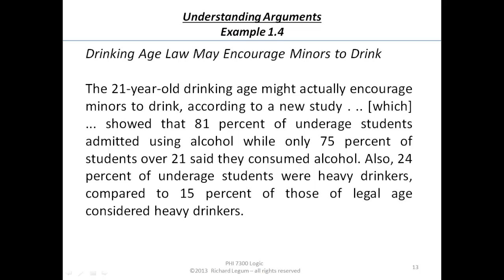Logic 01-1-13 Arguments - Drinking age law example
Rich Legum Logic Course